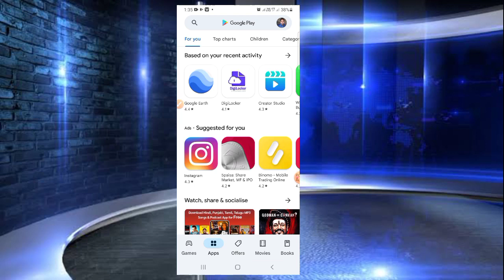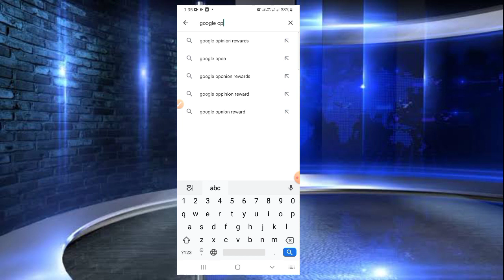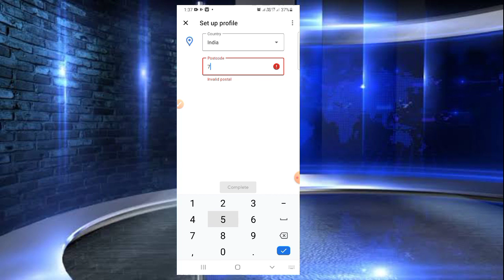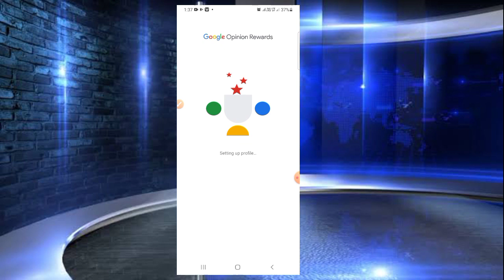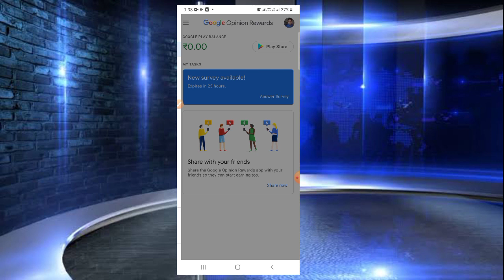Google opinion rewards earn money |Best earn money apps |earn money online in odia